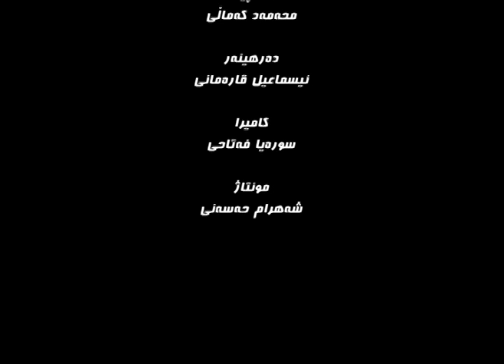دیالوگ 17.03.95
وتو ویژی محه مه د که مالی له گه ل محه مه د ره حیمی سه باره ت به :
داهاتوی سوریه به کوی ده گات